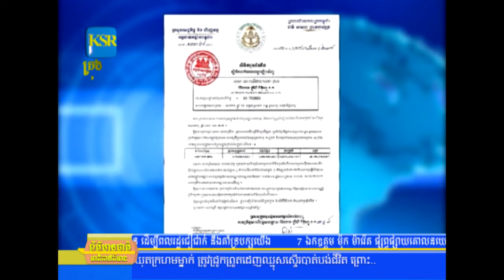អគ្គនាយកពន្ធដារ លោក គង់ វិបុល អះអាងថា កាសែត Cambodia Daily នឹងអាចបិទ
អគ្គនាយកពន្ធដារ លោក គង់ វិបុល អះអាងថា កាសែត Cambodia Daily នឹងអាចបិទ ព្រមទាំងរឹបអូសទ្រព្យសម្បត្តិ បើសិនមិនបង់ពន្ធជូនរដ្ឋ